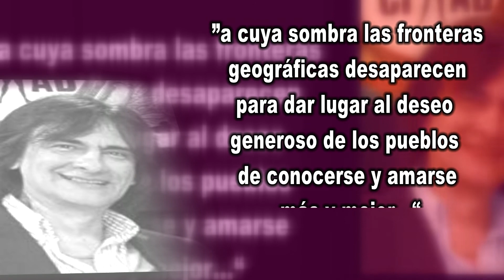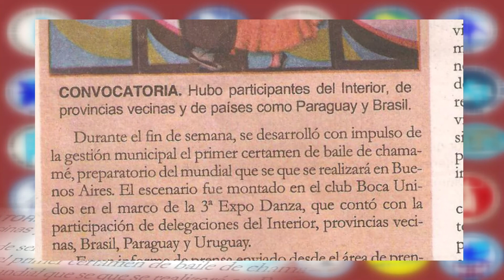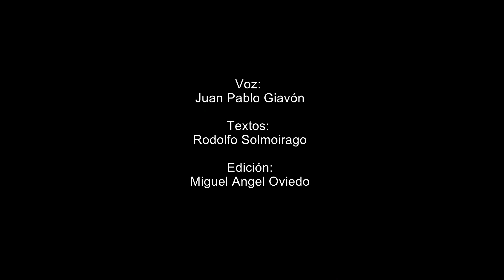Confederacion Mundial de Profesionales de danza - CIAD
Historia y actualidad.
Video proyectado en el senado de la nacion argentina, en la ceremonia de premiacion a los FORJADORES DE LA CULTURA EN EL MARCO DE LA PROFESIONALIZACION DEL ARTE DE LA DANZA COMO EMBLEMA DE PAZ Y HUMANIDAD.
Textos: Rodolfo Solmoirago
Voz en off: Juan pablo Giavon
Edicion: Miguel Angel Oviedo (VIDEOIMAGEN)